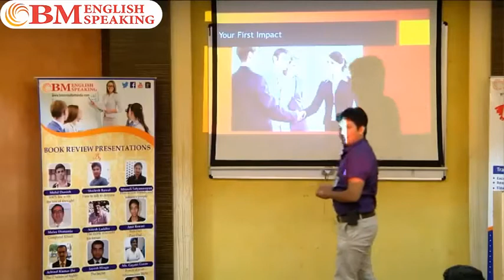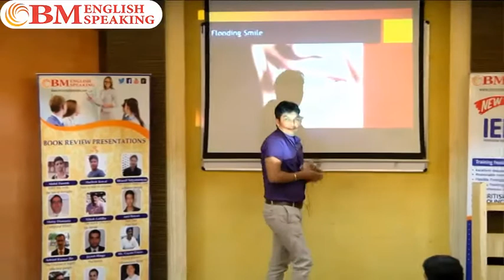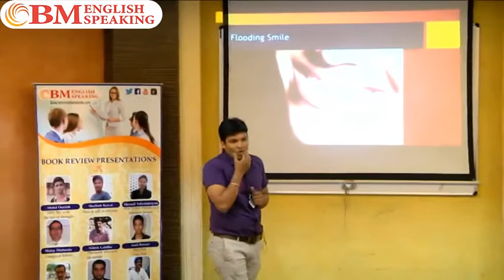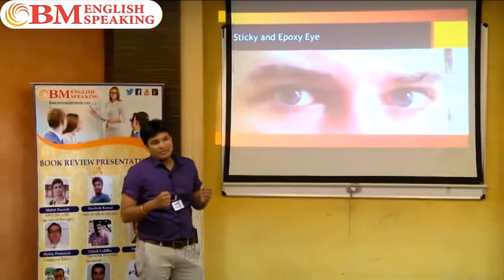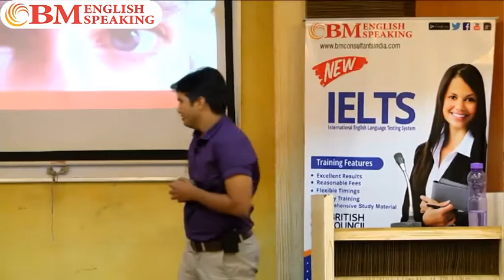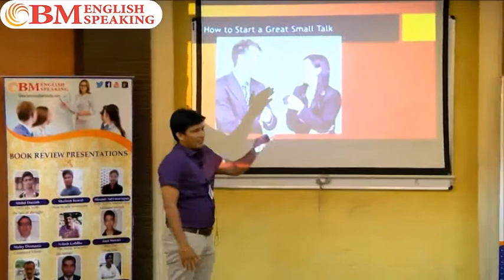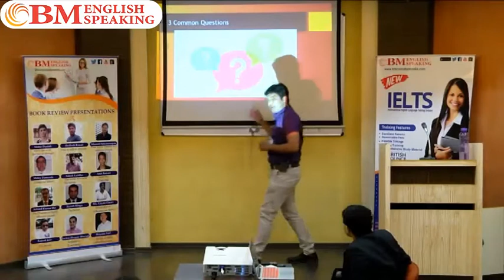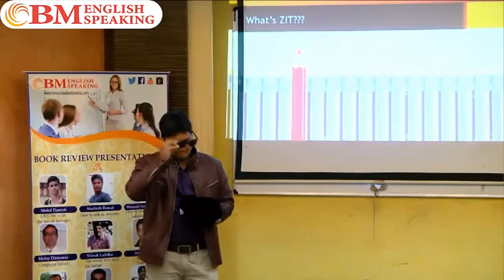Presentation by Shailesh Raval - Business English Course Participant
Shailesh Raval completed a 2 month Business English Course conducted by Founder and CEO of BM English Speaking, Piyush Bhatia.

The course was conducted a BM English Speaking Andheri Center;

The course included:

# Effective Presentation Skills
# Powerful Body Language
# 7 C's of Communication
# Confidence in Communication
# Voice Modulation Techniques
# Use of Visual Aids
# Neutral / Global English
# Speech Structure
# Personal Grooming
# Corporate Etiquettes
# Understanding US/UK/Aus Accent
# Interview Conduct
# Business English Vocabulary
# Report Writing
# Pronunciation Accuracy
On September 18, 2016, he has delivered a Presentation first time in front of 100+ audience.